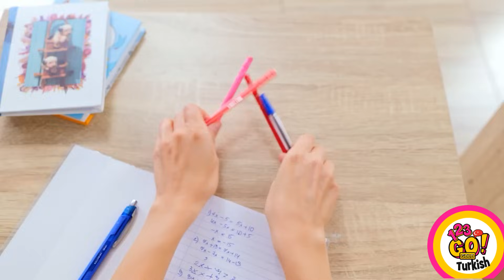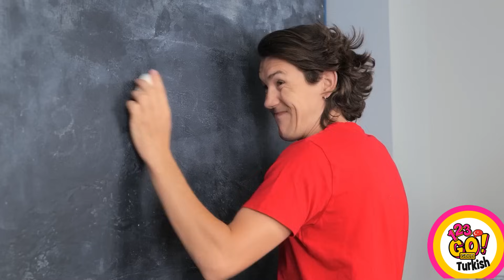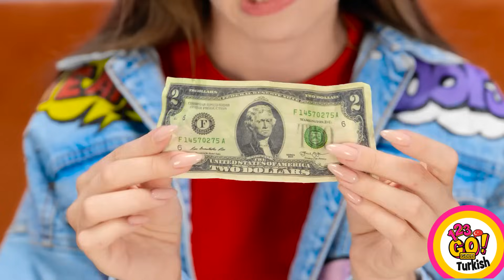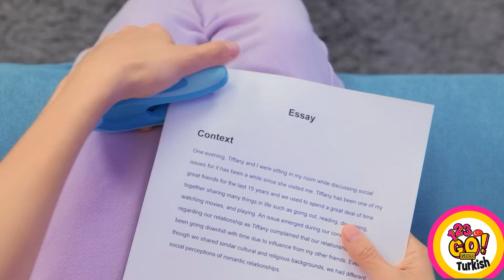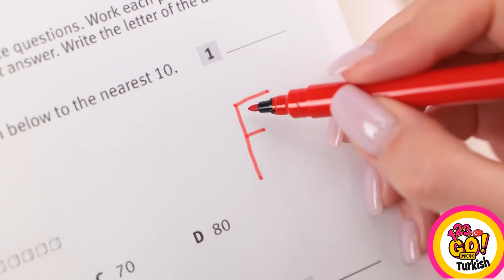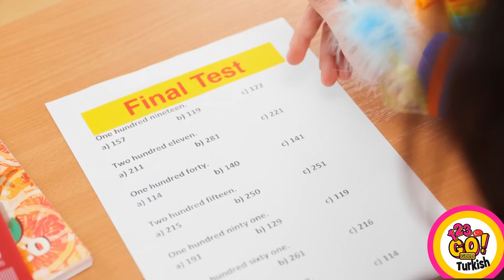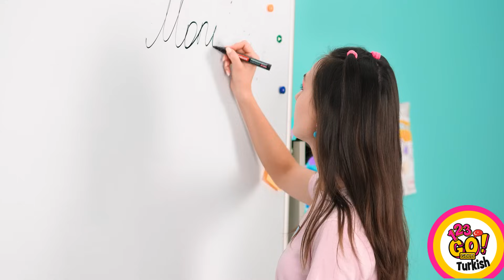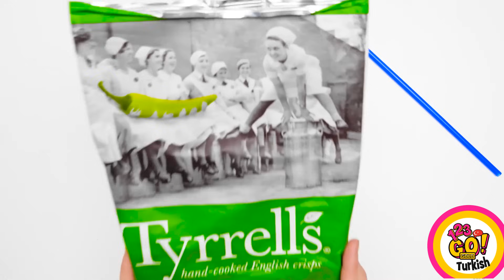HARİKA OKUL VE KIZ HİLELERİ || 123GO! GOLD ile Soğuk Kendin Yap El Sanatları ve Fikirler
123GO ile FANTASTIC SCHOOL AND GIRLY HACKS dünyasına dalın! GOLD. Hem çocuklar hem de ebeveynler için mükemmel olan harika kendin yap el sanatlarını ve yaratıcı fikirleri keşfedin. Okul ve günlük yaşam için dahiyane hileler keşfederken eğlenmeye hazır olun. Bu heyecan verici yaratıcılık ve yenilik yolculuğunda bize katılın!